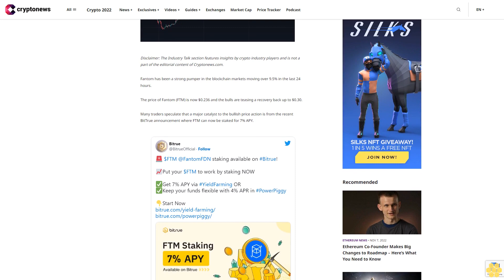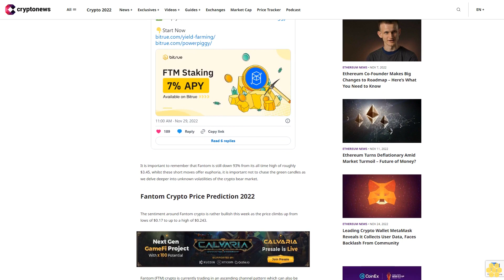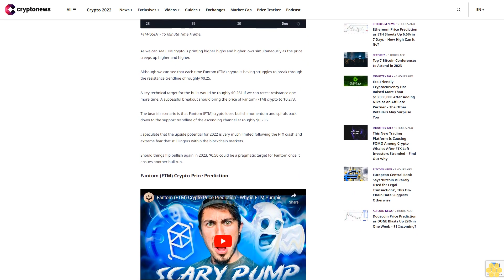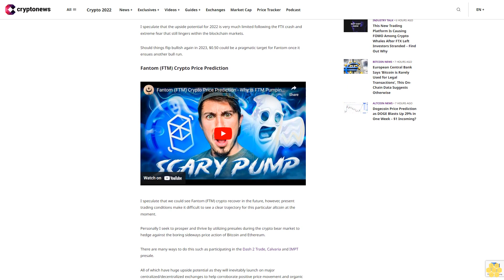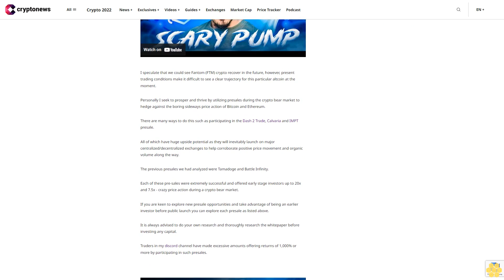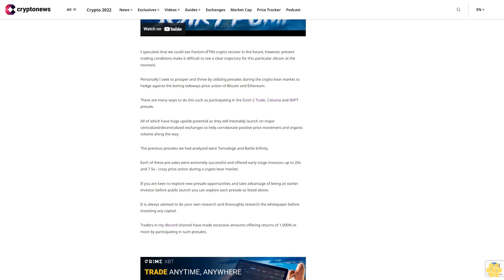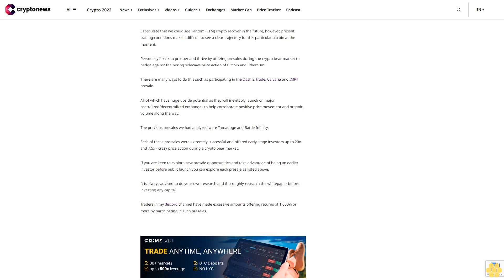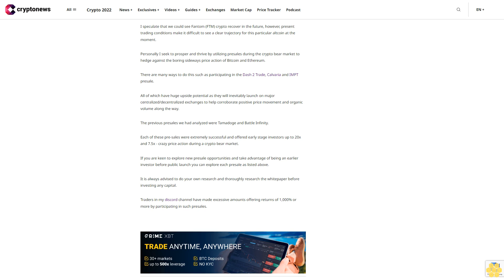Fantom Crypto Price Prediction 2022 - Will FTM Pump Further?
Fantom has been a strong pumper in the blockchain markets moving over 9.5% in the last 24 hours.

The price of Fantom (FTM) is now $0.236 and the bulls are teasing a recovery back up to $0.30.

Many traders speculate that a major catalyst to the bullish price action is from the recent BitTrue announcement where FTM can now be staked for 7% APY.

It is important to remember that Fantom is still down 93% from its all time high of roughly $3.45, whilst these short moves offer euphoria, it is important not to chase the green candles as we delve deeper into unknown volatilities of the crypto bear market.

Fantom Crypto Price Prediction 2022.

The sentiment around Fantom crypto is rather bullish this week as the price climbs up from lows of $0.17 to up to a high of $0.243.

Fantom (FTM) crypto is currently trading in an ascending channel pattern which can also be considered as a bullish continuation pattern.

As we can see FTM crypto is printing higher highs and higher lows simultaneously as the price creeps up higher and higher.

Although we can see that each time Fantom (FTM) crypto is having struggles to break through the resistance trendline of roughly $0.25.

A key technical target for the bulls would be roughly $0.261 if we can retest resistance one more time. A successful breakout should bring the price of Fantom (FTM) crypto to $0.273.

The bearish scenario is that Fantom (FTM) crypto loses bullish momentum and spirals back down to the support trendline of the ascending channel at roughly $0.236.

I speculate that the upside potential for 2022 is very much limited following the FTX crash and extreme fear that still lingers within the blockchain markets.

Should things flip bullish again in 2023, $0.50 could be a pragmatic target for Fantom once it ensues another bull run.

Fantom (FTM) Crypto Price Prediction.

I speculate that we could see Fantom (FTM) crypto recover in the future, however, present trading conditions make it difficult to see a clear trajectory for this particular altcoin at the moment.

Personally I seek to prosper and thrive by utilizing presales during the crypto bear market to hedge against the boring sideways price action of Bitcoin and Ethereum.

There are many ways to do this such as participating in the Dash 2 Trade, Calvaria and IMPT presale.

All of which have huge upside potential as they will inevitably launch on major centralized/decentralized exchanges to help corroborate positive price movement and organic volume along the way.

The previous presales we had analyzed were Tamadoge and Battle Infinity.

Each of these pre-sales were extremely successful and offered early stage investors up to 20x and 7.5x - crazy price action during a crypto bear market.

If you are keen to explore new presale opportunities and take advantage of being an earlier investor before public launch you can explore each presale as listed above.

It is always advised to do your own research and thoroughly research the whitepaper before investing any capital.

Traders in my discord channel have made excessive amounts offering returns of 1,000% or more by participating in such presales.